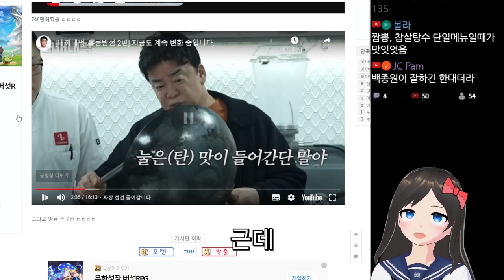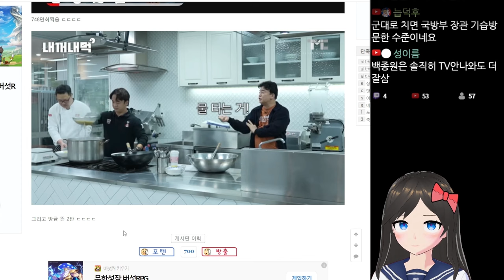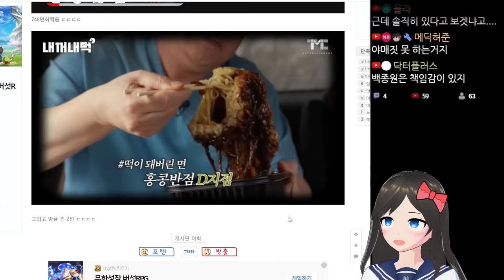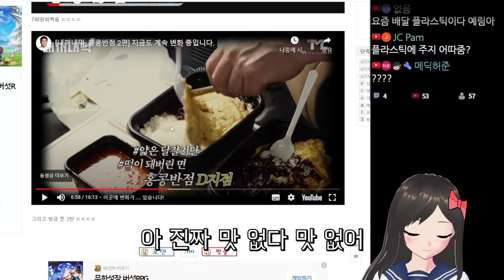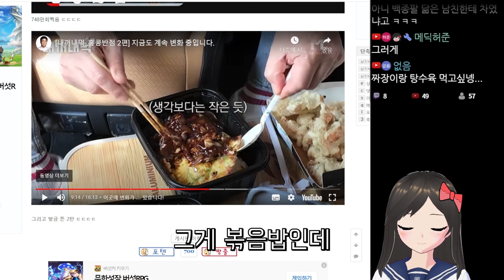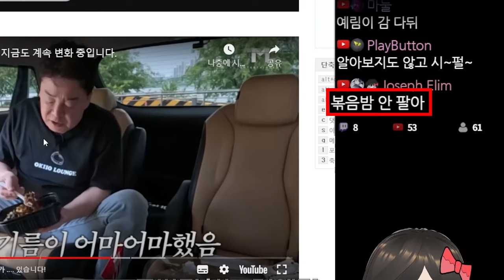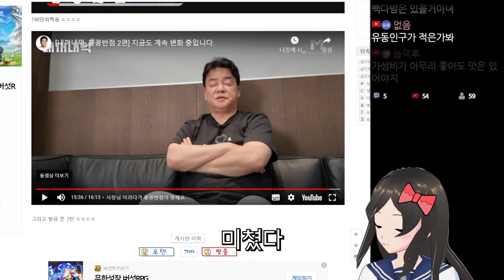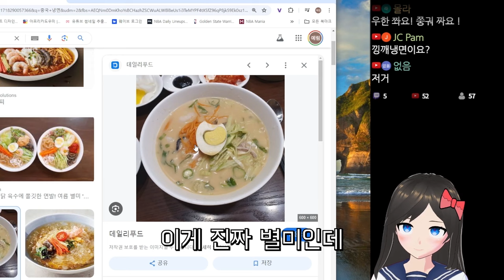백종원 홍콩반점 저격합니다